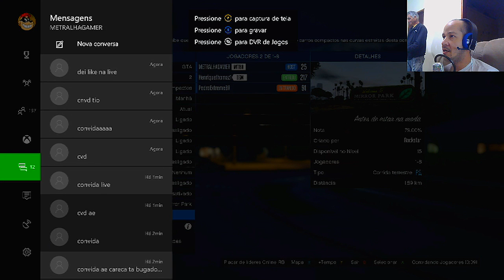GTA 5 ON LINE - O REI DO NC VOLTOU CORRIDAS COM OS INSCRITOS.[PT-BR]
CAIXA POSTAL DO TIO METRALHA:
NOME: TIO METRALHA
CAIXA POSTAL: 4036
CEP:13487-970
LIMEIRA SP

bandicoot-ps4-pre-venda-_JM

📲 Maiores informações inbox ou 📞 (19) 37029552

ID PSN Tag: MetralhaGamerx

Meu Skype
SKYPE:paulo_henrique30